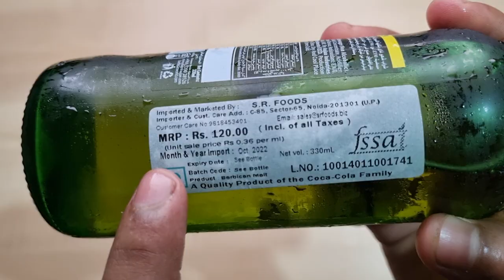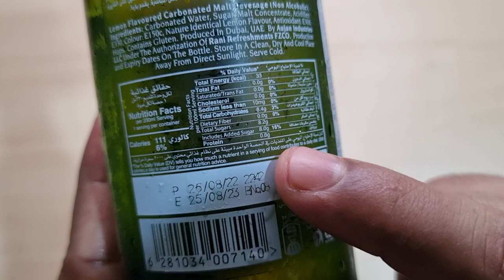Barbican Malt Beverage Lemon Flavour 330ml | Ingredients, Taste, Price, Ad | Barbican Non Alcoholic🍺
Namaskar Dosto,🙏

Toh iss video mai mene aapko Barbican Non Alcoholic Malt Beer ke bare mai bataya hai.

Barbican Malt Beverage Lemon Flavour - 330ml

Rani Refreshments FZCO
P.O.Box 6845
Dubai, UAE

Dhanywad.!